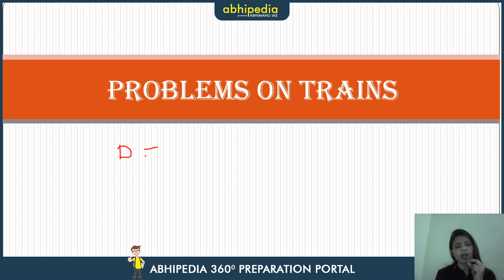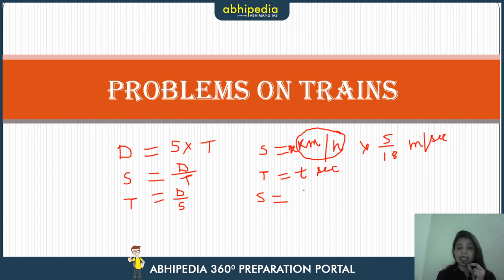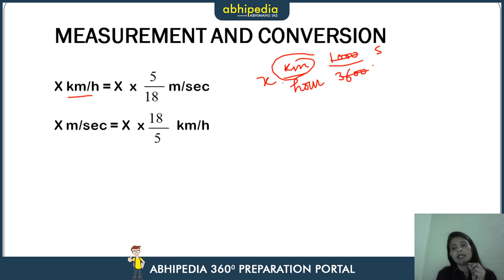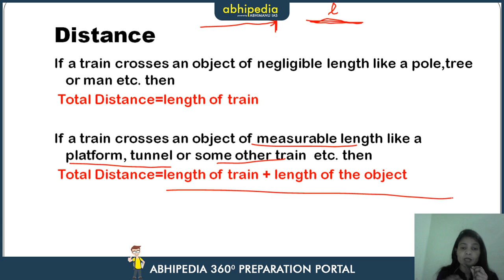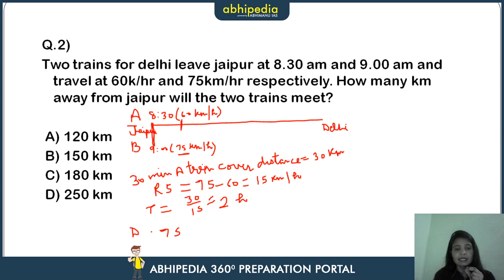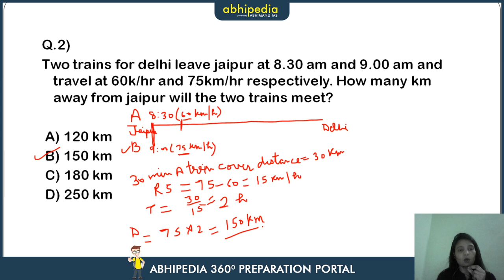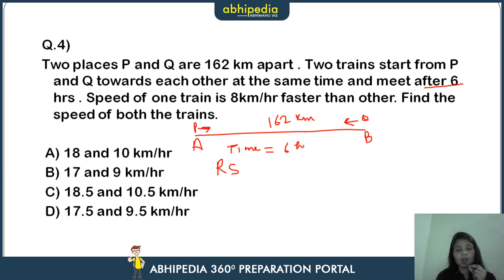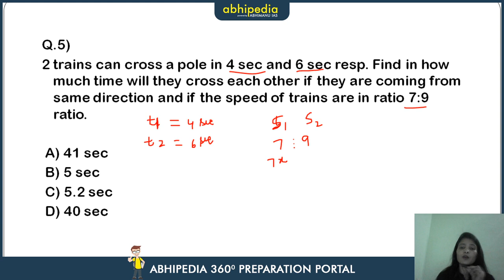Problem on trains I Quantitative Aptitude I T-5 Series I Lecture 22 I By Munesh Ma'am